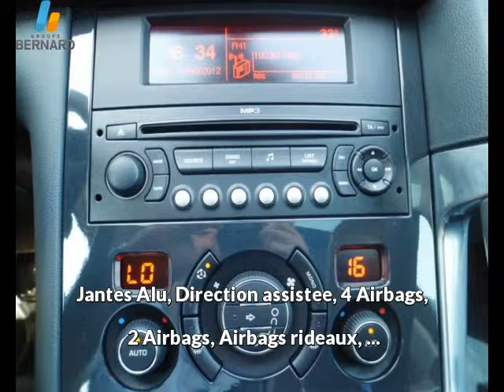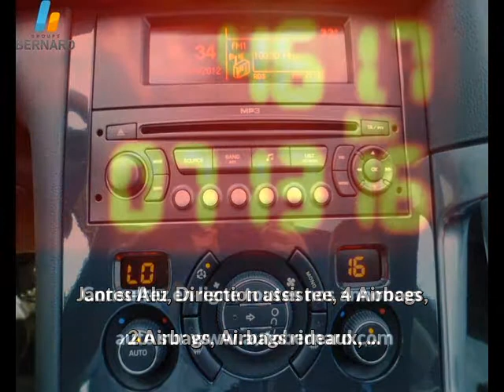Peugeot 3008 occasion en vente à Bourgoin-Jallieu, 38, par PEUGEOT BOURGOIN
PEUGEOT BOURGOIN : 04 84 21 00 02

Fiche technique de l'annonce auto n°16300 :
Marque : Peugeot
Modèle : 3008
Version : 1.6 HDi110 FAP Premium
Energie : Diesel
Boîte de vitesse : Manuelle
Couleur : brun hickory
Nombre de portes : 5
Date d'immatriculation : 24/07/2009
Kilométrage : 71 310 km
Prix : 13 900 €

Plus d'info sur la concession PEUGEOT BOURGOIN du groupe auto Bernard